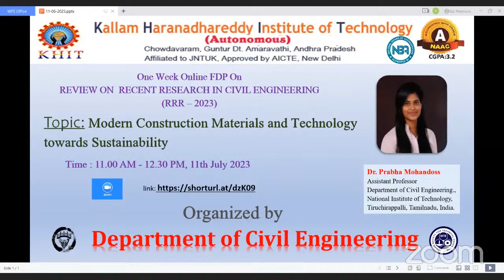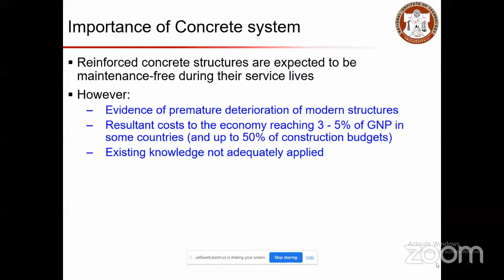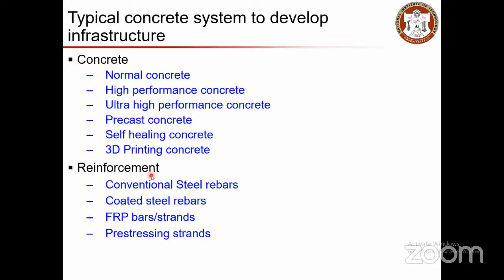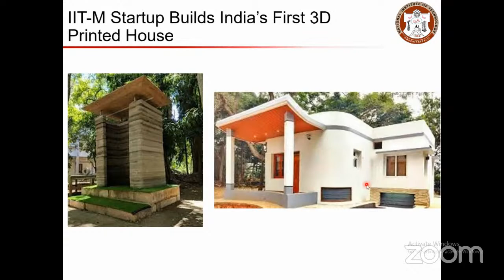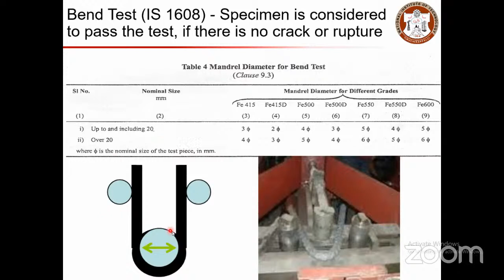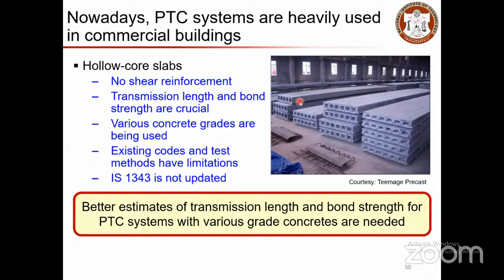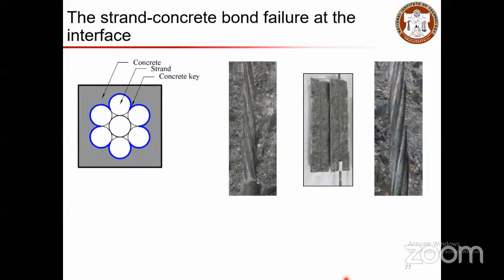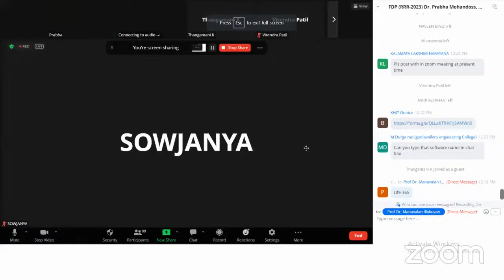FDP (RRR-2023) Dr. Prabha Mohandoss, NITT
Modern Construction Materials and Technology towards Sustainability